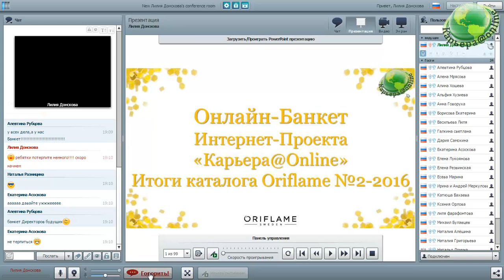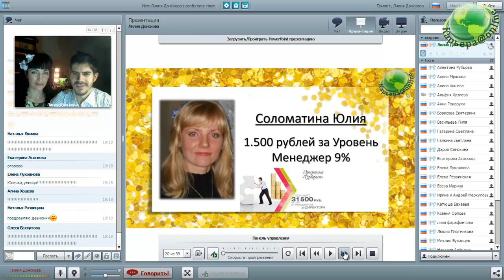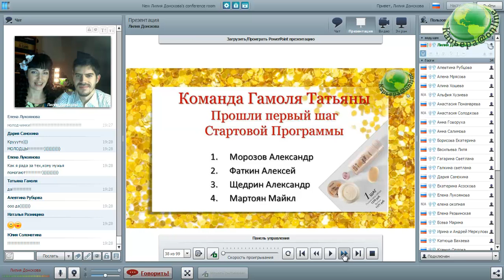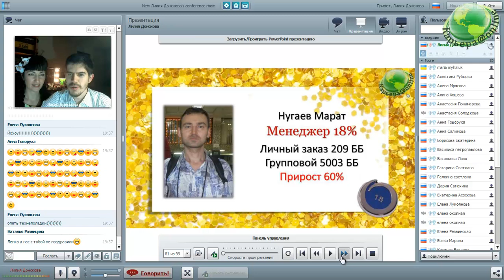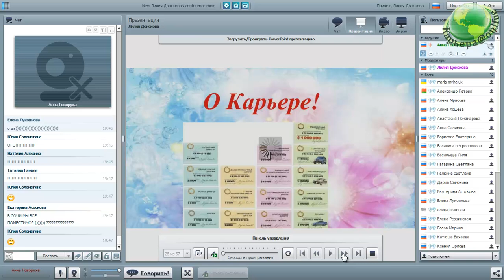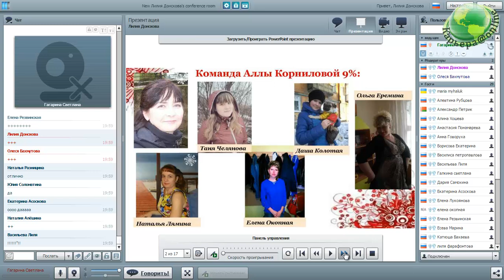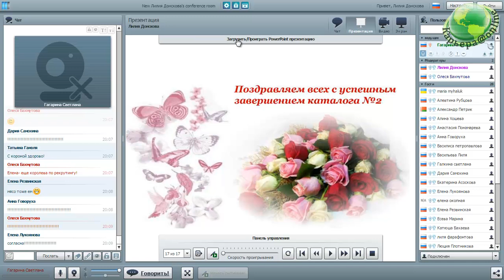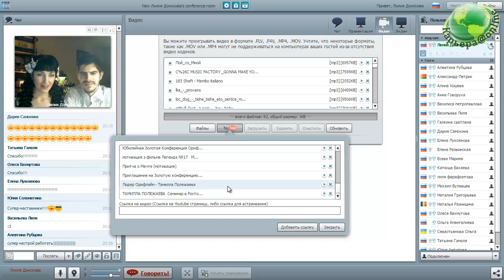Итоги каталога Oriflame №2-2016 Интернет-Проекта "Карьера@Online"